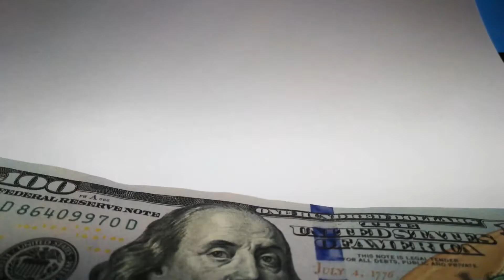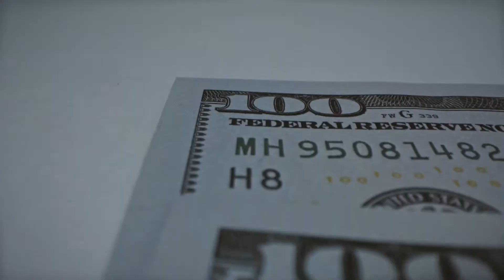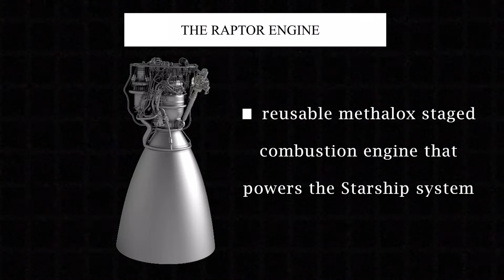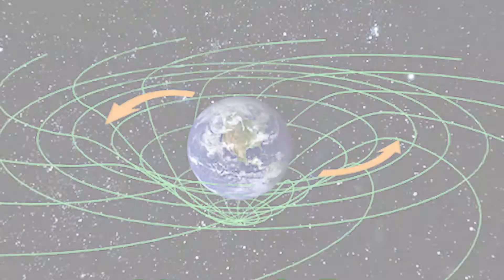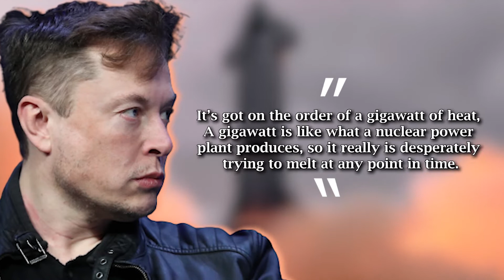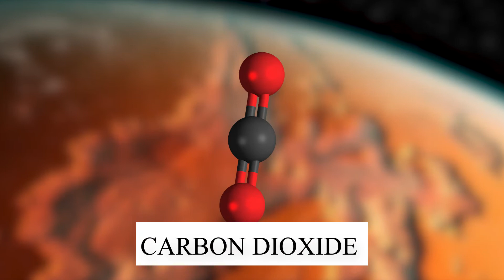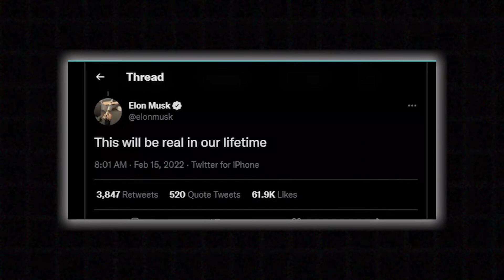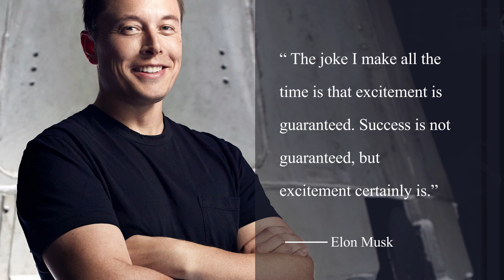Elon Musk's NEW DEADLINE to Colonize Mars: SpaceX Starship Update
Elon Musk announced that the year 2029 will be the new deadline for humans to finally set foot on Mars, exactly 60 years after the very first moon landing in 1969. The ticket to go on this pioneering journey to Mars is just 100,000 dollars. Can you even imagine? You waking up in the morning on a totally different planet… this will no longer be science fiction but a real possibility for humans thanks to the obsessive work of the world’s richest man. Elon Musk was very serious when he said that he wanted to make humans a multiplanetary species with SpaceX's reusable rockets by 2029.

In today's video we look at SpaceX and how Elon Musk plans to colonize mars by 2029. Watch to the end for the latest news, images and updates on Elon Musk, SpaceX. Starship, and the first space trip to Mars.

Inspired by What will it really take for a Mars human mission? - SpaceX's Mars

Inspired by IT HAPPENED! SpaceX Is FINALLY Launching Starship To Orbit In May

Inspired by Elon Musk & SpaceX's President just declared "Starship will land humans on Mars in this decade

Inspired by Elon Musk: Woke Mind Virus a Threat to Colonizing Mars

Inspired by Elon Musk & SpaceX applies a new fuel that shocked the whole rocket industry